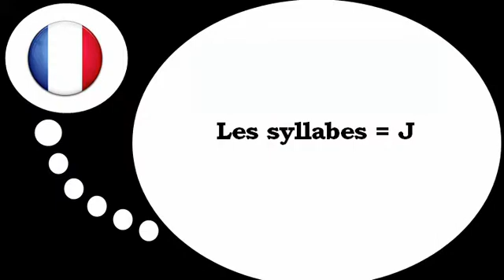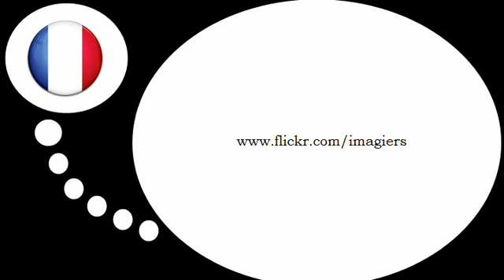درس الفرنسية = المقاطع مع # J